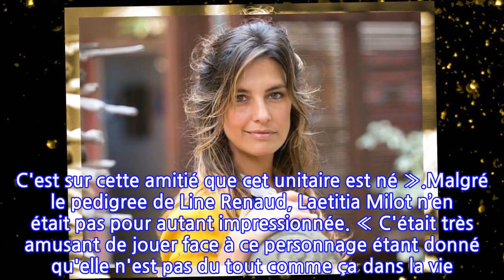Décès et maladies… Laetitia Milot évoque son année très difficile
Tout le monde a hâte de passer en 2022 et laisser de côté 2021… Certes, de nombreuses personnes ont sans doute connu de bons moments cette année. Toutefois, le Covid-19 sévit toujours et tout le monde espère que nous n’en parlerons plus avec la nouvelle année qui se profile. Laetitia Milot fait sans doute partie de cette catégorie. En effet, l’actrice se confiait à Téléstar pour évoquer la sortie du film « Le Squat » dans lequel elle donne la réplique à Line Renaud. La maman de Lyanna en profitait également pour revenir sur les durs moments qu’elle a connus en 2021.Mais avant les points négatifs, l’ancienne star de Plus belle la vie a voulu aborder le positif. Et notamment sa rencontre avec Line Renaud sur le tournage. « On a ressenti un coup de foudre l'une pour l'autre. Puis, elle a organisé un repas chez elle lors duquel on a fait plus ample connaissance », se réjouissait-elle avant d’ajouter : « Et on s'est dit que ce serait bien de monter un projet ensemble. C'est sur cette amitié que cet unitaire est né ».Malgré le pedigree de Line Renaud, Laetitia Milot n’en était pas pour autant impressionnée. « C'était très amusant de jouer face à ce personnage étant donné qu'elle n'est pas du tout comme ça dans la vie. Même si c'est une femme impressionnante, je n'étais pas intimidée de lui donner la réplique parce que je la connais très bien. Notre amitié m'a énormément sécurisée ».Au moins une bonne nouvelle durant cette année 2021. Sans doute la seule à en croire la suite des propos que tenait l’ancienne candidate de Danse avec les stars : « Pour 2022, on peut me souhaiter que ma fille, mon mari et ma famille gardent la santé. Malheureusement, des maladies un peu graves se sont déclarées au sein de ma famille... On a perdu des très proches, ça a été dur. Donc j'espère que cette année sera moins marquée par la maladie et les décès ». En espérant pour elle que cette année soit plus positive que celle qui vient de s’écouler…